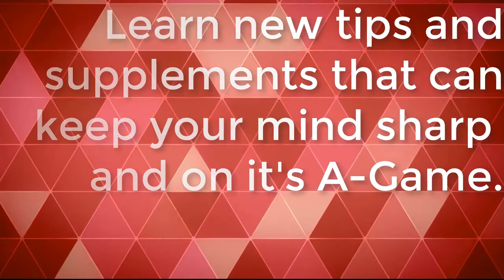Live Forever Young Radio - Achieving Limitless Brain Power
Once thought impossible, a recent study shows that people in their 90’s can actually make New Brain Cells.

On the Show today Bob and Rollie discuss the New Science of Neurogenesis and the importance of keeping your brain healthy and active to avoid neurological disease and degradation.

They also identify natural ways to keep your mind sharp and talk about brain supplements known as Nootropics that can help elevate neurological function so you can stay on your A Game.